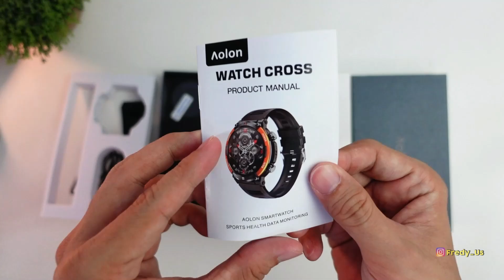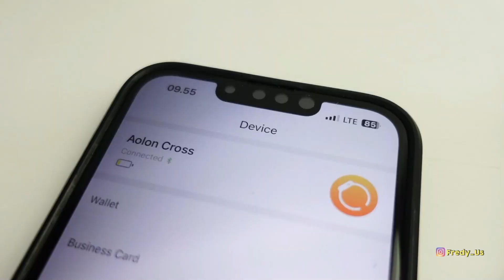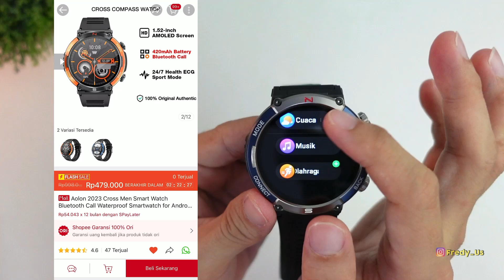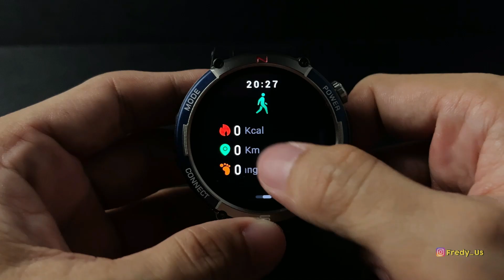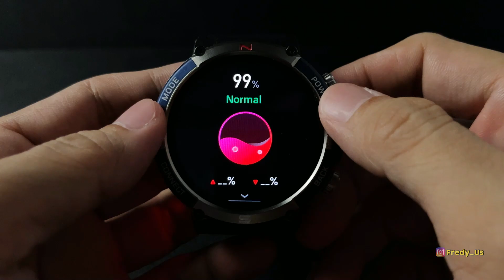SMARTWATCH 400 RIBUAN COMPASS - AOLON CROSS 2023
Hi .. ini dia Aolon Cross 2023
SMARTWATCH Murah Bagus 400 RIBUAN AMOLED COMPASS wa call bisa layar besar tertulisnya sudah Corning Gorila glass 6. mantep gak tuh..